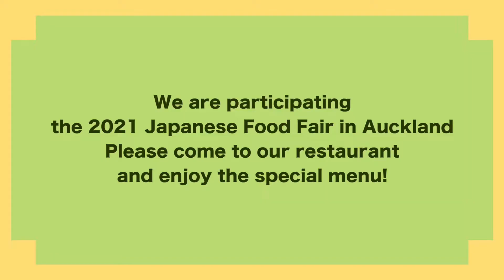Ikkyu Japanese Restaurant is participating in 2021 Japanese Food Fair Auckland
Ikkyu Japanese Restaurant is participating in 2021 Japanese Food Fair Auckland starting from 22nd November until 19th December 2021. Please enjoy genuine Japanese menus during this Japanese Food Fair. Thank you.